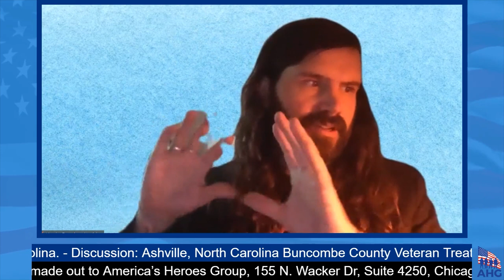Ashville, North Carolina Buncombe County Veteran Treatment Court and personal experience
Community Outreach with (NADCP) National Association of Drug Court Professionals

Panelist:
Kevin Rumley - US Marine Corps Purple Heart Recipient Combat Veteran and Program Director for the Buncombe County Veterans Treatment Court in Asheville, North Carolina.

Discussion:
Host: Cliff Kelley
Co-Host: Col Dr Damon Arnold
Co-Host: Sean Claiborne
Executive Producer: Glenda Smith
Digital Media Producer: Ivan Ortega, Scout's Honor Productions

9/24/22